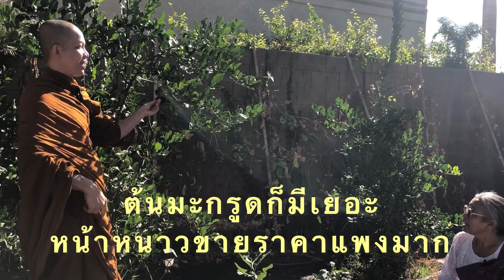วิถีชีวิตคนไทย ลาว ในต่างแดนอเมริกา ชีวิตไม่ลำบากหากขยัน Lifestyle of Thai and Laotians in USA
ขอบคุณ บรรเลงพิณ อาจารย์ธำมรงค์ ยางพฤกษ์
วันนี้รายการธรรมะสบายๆ  ยูเอสเอ พาท่านทั้งหลายมาเยี่ยมชม วิถีชีวิตคนไทย ลาว ในต่างแดน ในประเทศสหรัฐอเมริกา ว่าเขาดำรงชีวิตกันอยู่อย่างไร ในเมือง  Modesto California USA .
นี้เป็นบทบาทพระสงฆ์ที่เป็นพระธรรมทูตในต่างประเทศ ที่ต้องออกเยี่ยมให้กำลังใจกับชาวพุทธ ผู้ให้การสนับสนุนวัดอาราม พระศาสนา ในยามมีโอกาส เป็นหน้าที่หลักของพระธรรมทูตในต่างประเทศ